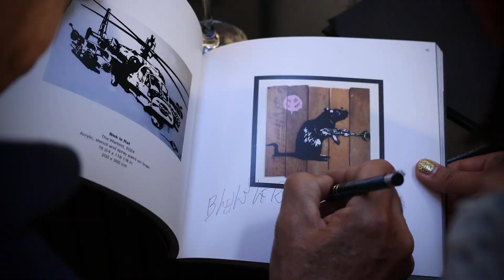Blek le Rat | 'War & Peace' at Woodbury House | Exhibition Opening Highlights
On June 19, 2024, Blek le Rat opened his latest solo exhibition at Woodbury House. The exhibition will run until July 31, 2024. The opening reception was a great evening attended by friends, family, and collectors. Guests enjoyed Champagne, canapés, and live entertainment. Blek le Rat himself was in attendance, giving guests the opportunity to speak with him in person. It was also a great opportunity for guests to connect with the Woodbury House team and other art collectors.

For further information regarding Blek le Rat, Woodbury House or upcoming exhibitions or events, please do not hesitate to contact Woodbury House at .